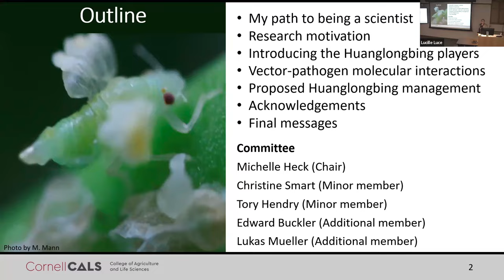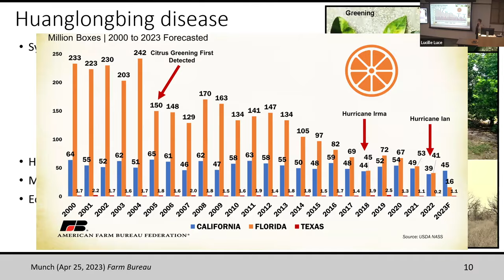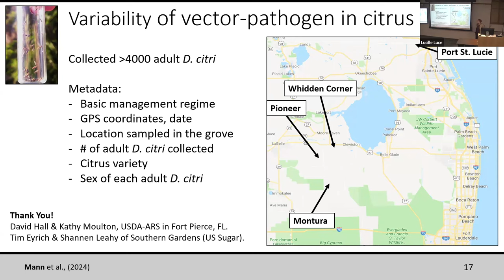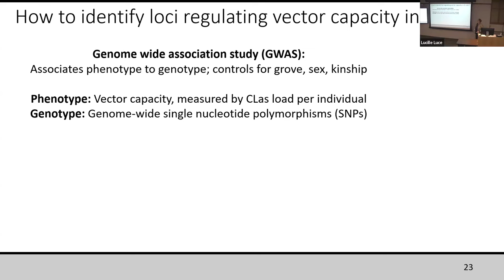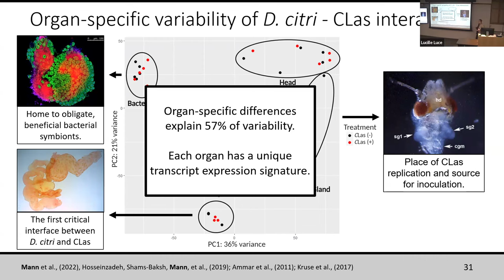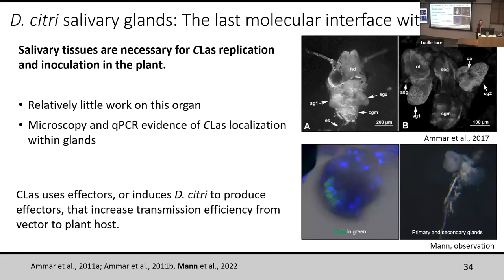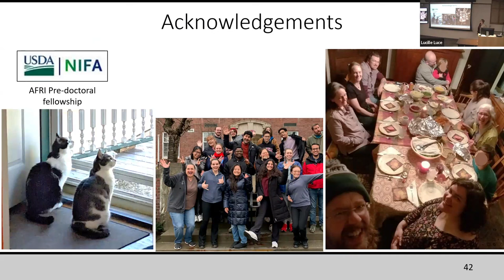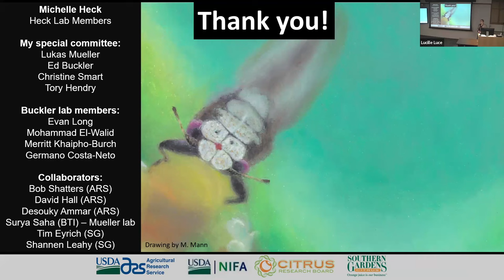Marina Mann: Deciphering the molecular omics of Diaphorina citri and Candidatus Liberibacter ...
Full title: Deciphering the molecular omics of Diaphorina citri and Candidatus Liberibacter asiaticus interactions: Insights into Huanglongbing and vector capacity

Marina Mann, Graduate Field of Plant Pathology & Plant-Microbe Biology
Plant Pathology & Plant-Microbe Biology seminar series